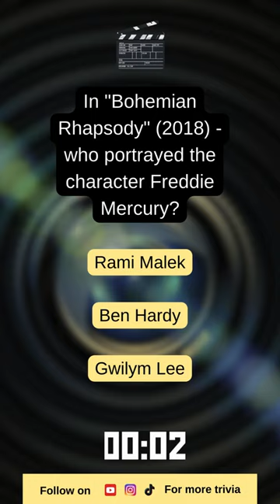Test Your movie knowledge in 17 seconds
In "Bohemian Rhapsody" (2018) - who portrayed the character Freddie Mercury?